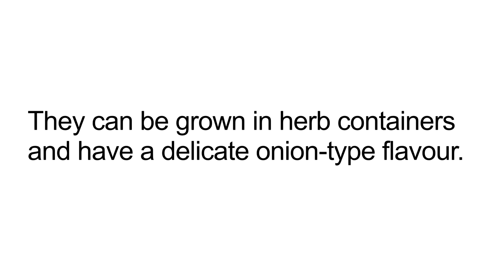We Outside (Shorts) - Episode 4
Information Officer, Shayla Murrell is back again this week with her cellphone capturing “we outside”.

Normally, we would be airing the BGIS News in 5 but we're on a short hiatus. Join us every Friday to see where we go.

CHEAPSIDE SPECIALTIES
Barbadians love their food full of flavour. If you go to the Cheapside market, you'll find many fragrant herbs for your favourite dishes.

Produced and filmed by Shayla Murrell
Edited by Esther Jones